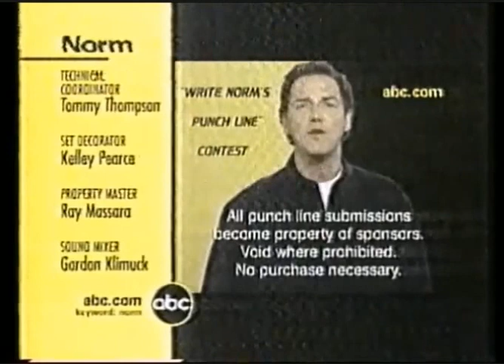ABC/NBC/FOX Split Credits (CBS Left out)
See y'all later in the month. Enjoy the new videos.